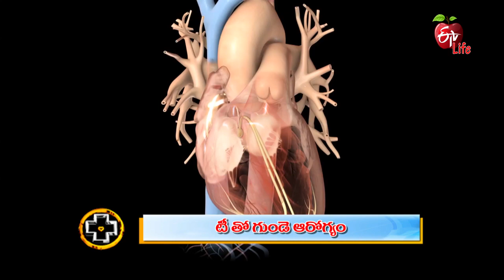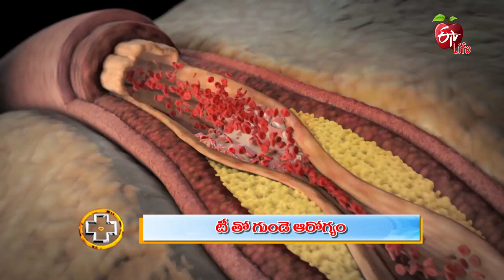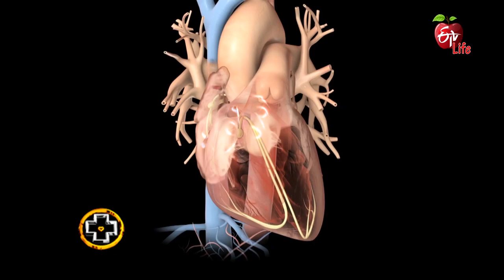Tea for Heart Health | టీ తో గుండె ఆరోగ్యం | Aarogyamastu | 21st May 2022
టీ తో గుండె ఆరోగ్యం

Nutritionist Dr C. Anjalidevi talks about the advantages of consuming tea, she states that tea is good for heart health and shares its nutritional values and presents her guidance.